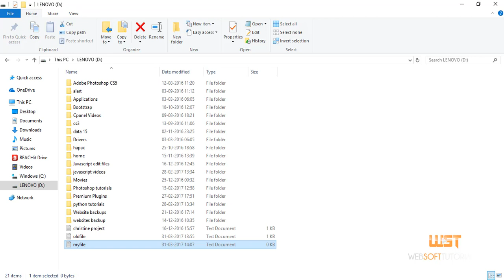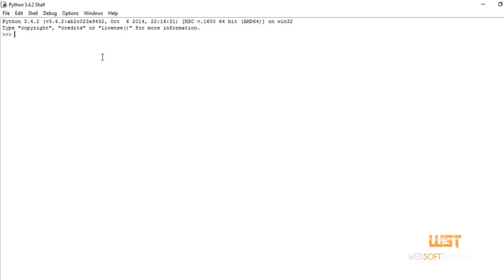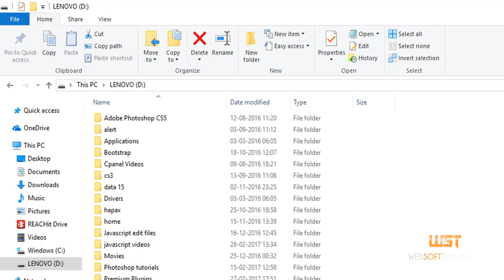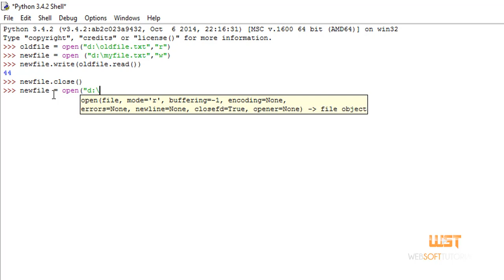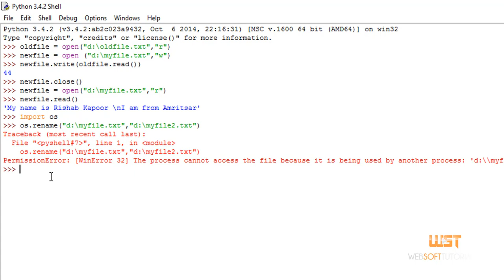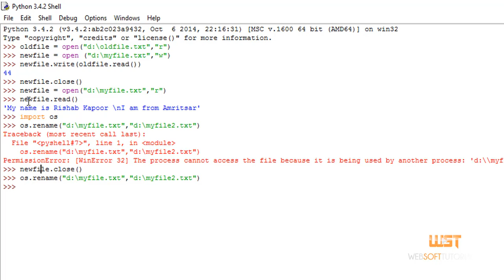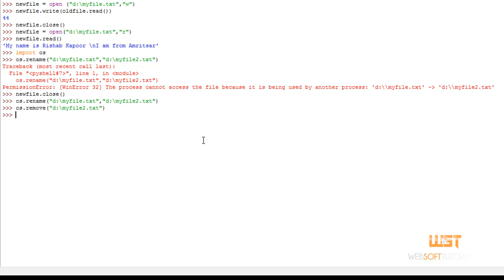Copy Rename and Remove file in python - Python tutorials for beginners in hindi - 26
Learn how to Copy Rename and Remove file in python. Python tutorials for beginners in hindi is for both hindi and urdu students.